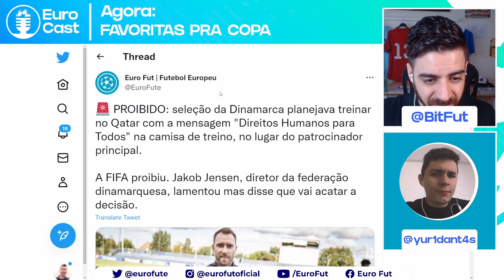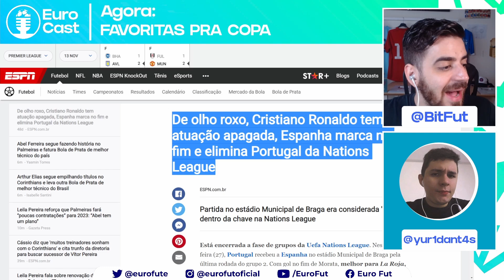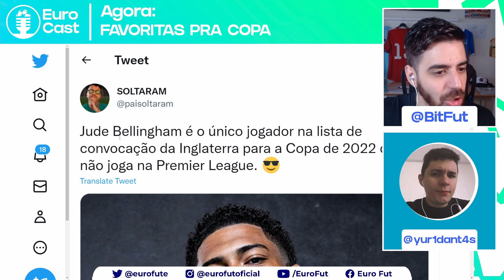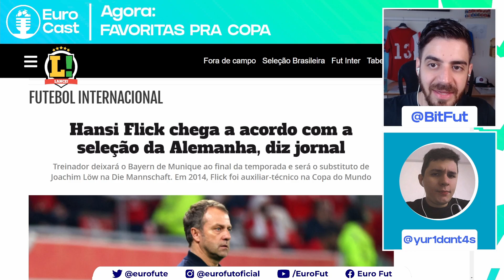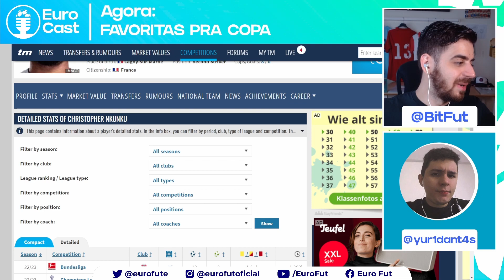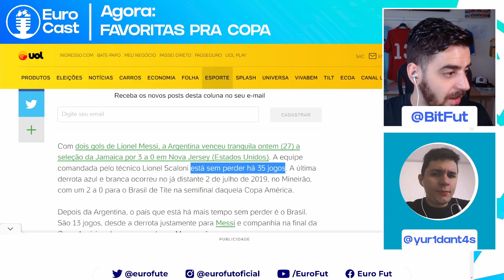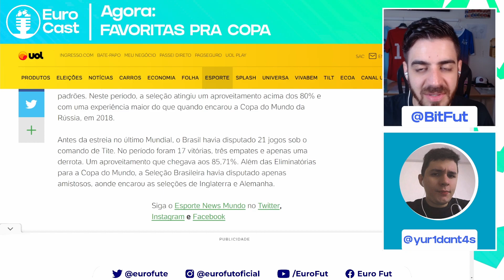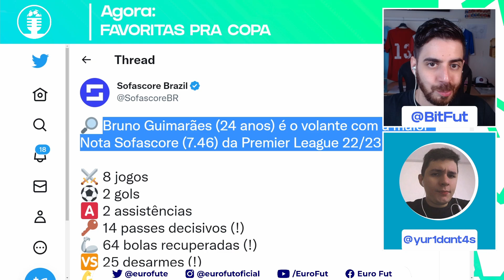AS SELEÇÕES FAVORITAS NA COPA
Listando as seleções mais favoritas pra Copa do Mundo 2022.